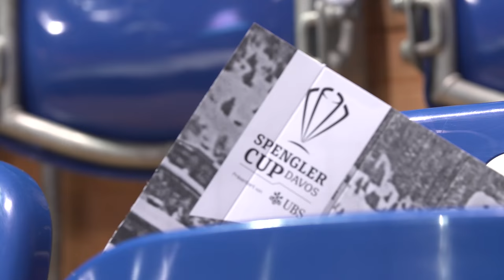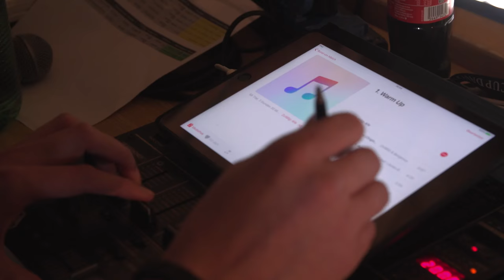Ein Tag mit Moderator, Speaker, Audio-, Bildtechniker und DJ vom Spengler-Cup-Stadion-Team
Welcome to the official channel dedicated to the Spengler Cup Davos, where you can watch the live games of the oldest invitational ice hockey tournament in the world.

Don’t miss the appointment with the live streaming, from 26-31 December; historically the final game is played at noon on 31 December.

The first edition of the Spengler Cup was staged in 1923 and is an annual invitational ice hockey tournament held in Davos, Switzerland.
The event is hosted by the Swiss team HC Davos in the Vaillant Arena and played each year in Davos between Christmas and New Year's Day.
The participating teams of the 90th Spengler Cup are known. In addition to the host Hockey Club Davos and the defending champion Team Canada, the both teams of the KHL HK Dinamo Minsk and Avtomobilist Yekaterinburg, the Czech top team Mountfield HK as well as the Hockey Club Lugano will compete at this year's tournament.